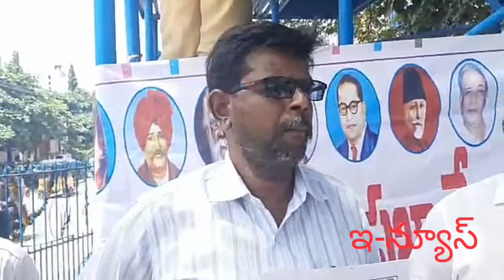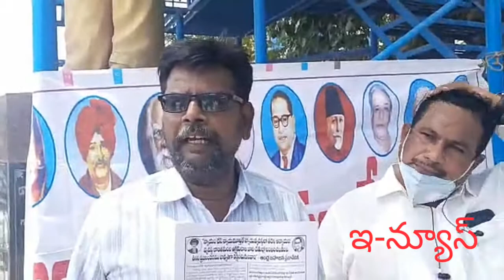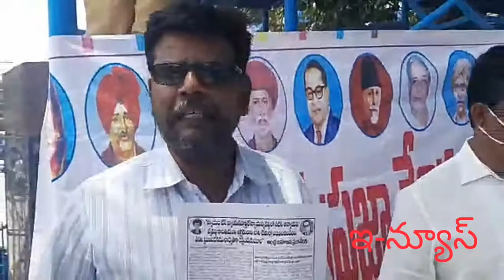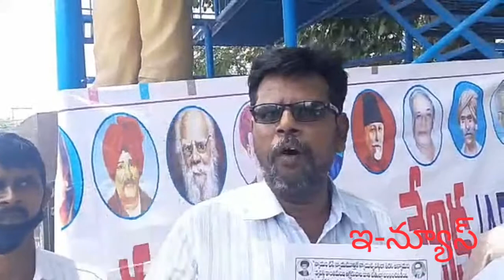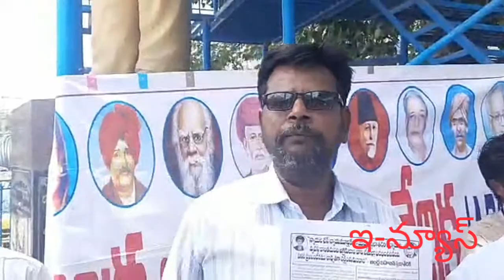జడ్జ్ రామకృష్ణ గారికి న్యాయం జరిగేంత వరకూ పోరాడుతాం. బహుజన ప్రజా వేదిక నేత వై ప్రసాద్.